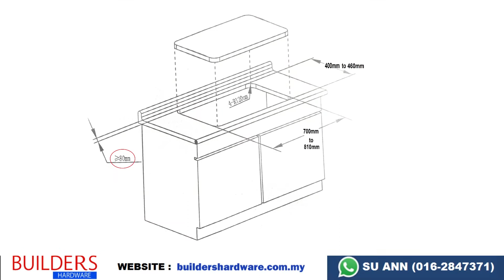LIVINOX LGH-ACER 2BF-BL GAS HOB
Looking to replace your gas hob? Livinox ACER 2BF is a flexi cut out size hob, it can fit majority of bigger size hole, do double check the measurements before purchasing.